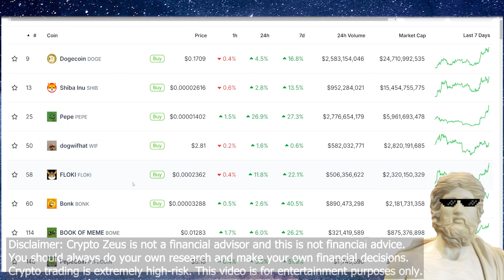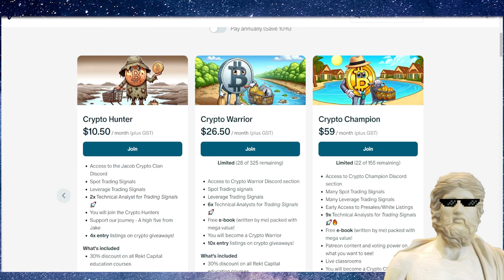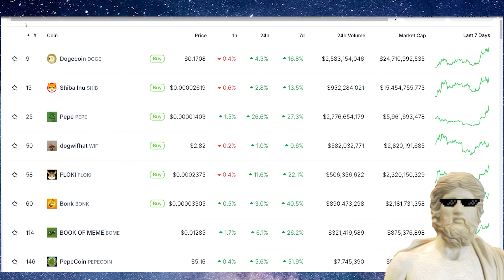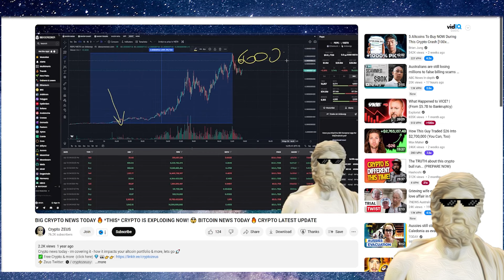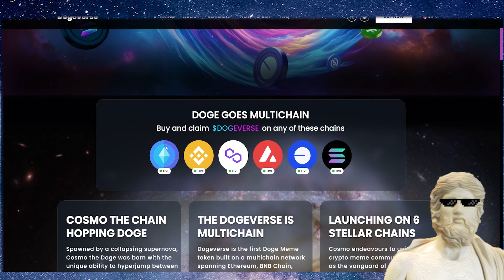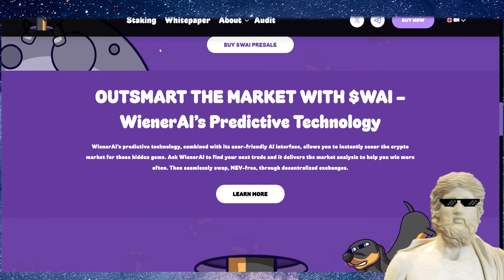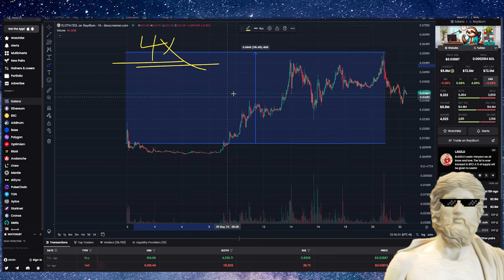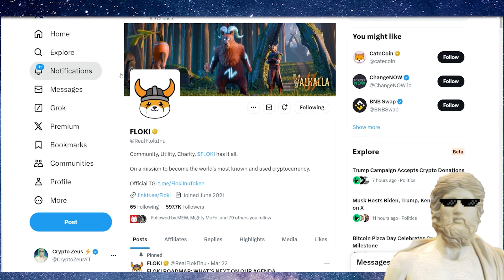TOP 5 MEMECOINS ! 🔥 WATCH OUT FOR THESE 🔥 💎🔥 BEST MEMECOINS TO BUY!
Top MEMECOINS With Best Potential -  Lets Talk! 💎

Timestamps:
0:00 - Intro and shoutouts
2:30 - MEMECOIN 1
7:27 - MEMECOIN 2
10:11 - MEMECOIN 3
11:40 - MEMECOIN 4
13:48 - MEMECOIN 5

COINW FREE TECHNICAL ANALYSIS TRADING GROUP 📈📉📊 (BTC, ETH ETC) REGISTER HERE ✅ TG